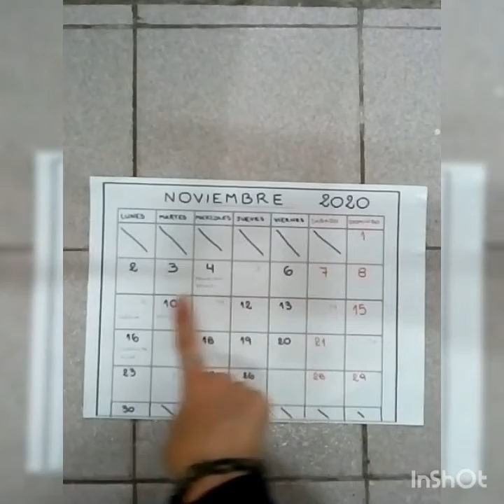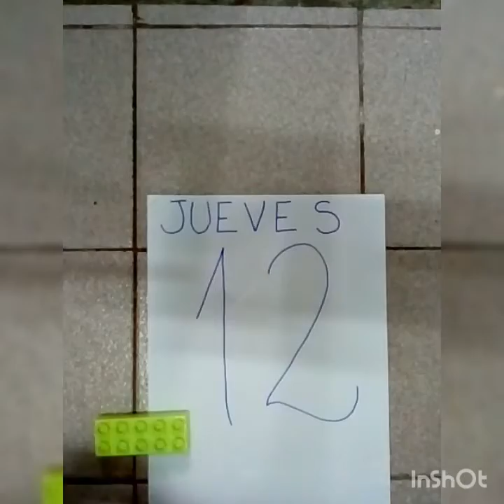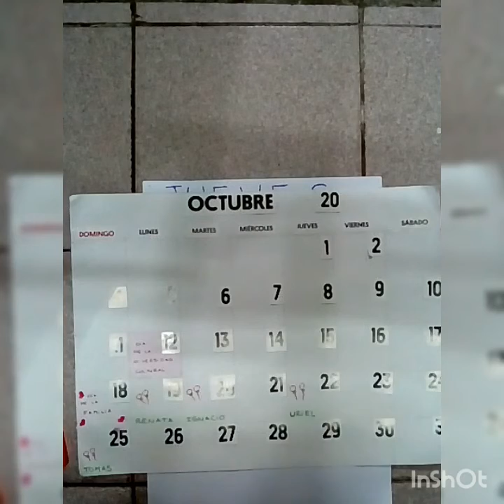Prestamos atención y contamos! Sala Colores